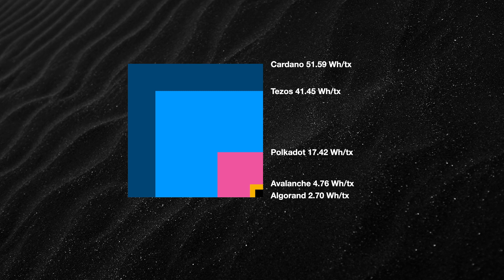Has ICP Solved Crypto's Sustainability Problem?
Has ICP Solved Crypto's Sustainability Problem?  I explore the basics of crypto and the question of can there be full featured blockchains that solve crypto's sustainability problem (Spoiler: Yes)